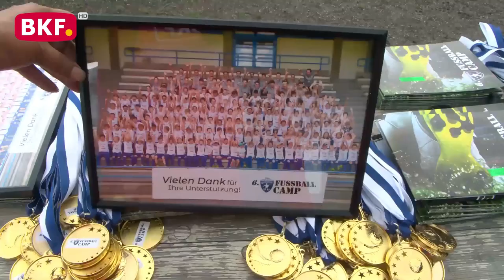21. 7. 2023 - 6. Fußballcamp des SV Oberwart - BKF TV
Vom 17. bis 21. Juli 2023 fand im Informstation Oberwart das 6. Fußballcamp des SV Oberwart statt. 148 Kinder im Alter von 6 bis 15 Jahren waren mit dabei. Wir haben mit Peter Lehner, dem sportlichen Leiter des SV Oberwart und Organisator des Fußballcamps gesprochen. Viele Spieler des SV Oberwart haben mit den Kindern trainiert, so wie mit Torschützenkönig Thomas  Herrklotz. Patrik Farkas, ein Burgenländer, der in Salzburg und Hartberg gespielt hat, ist jetzt auch beim SV Oberwart und hat als Trainer mitgemacht.

Leider musste aufgrund des starken Regens die Abschlussfeier in der Halle abgehalten werden.

nicht erlaubt.